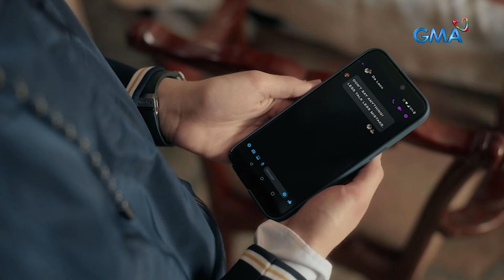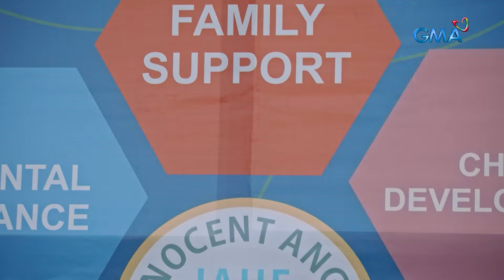Lilet Matias, Attorney-At-Law: The little woman will face her next big challenge! (Weekly Recap HD)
Aired (June 26, 2024): Besides facing Aera (Analyn Barro) in court and Trixie’s (Zonia Mejia) wrath, Lilet (Jo Berry) will be facing more upcoming challenges.

Watch the latest episodes of 'Lilet Matias: Attorney-At-Law’ weekdays at 3:20 PM on GMA Afternoon Prime, starring Jo Berry, Sheryl Cruz, and Bobby Andrews.